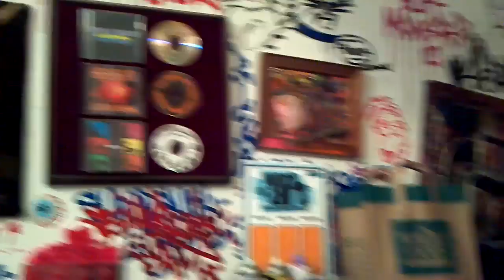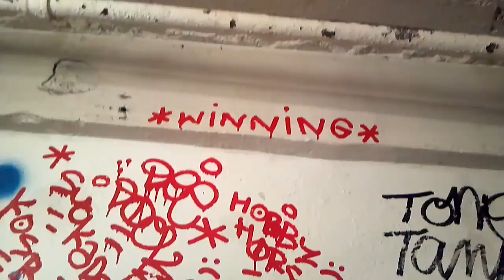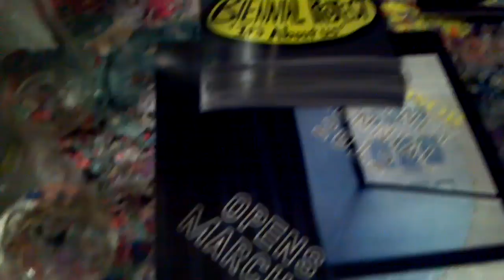supersucklordinterview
The Biennial Project Interviews the Super Sucklord!